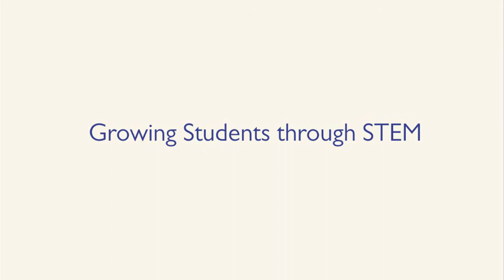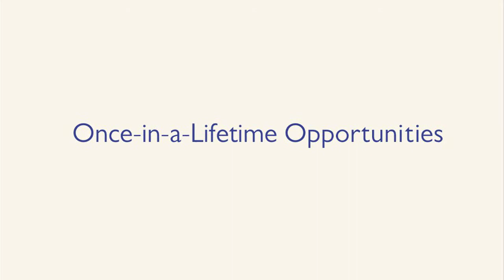Hands on STEM for Dual Enrollment Students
"Students don't just come to the eleventh grade loving STEM," explained Bridget Fetter, Director of Polk State Chain of Lakes Collegiate High School. Learn how educators and professionals in this Florida community have worked together to create life-changing STEM experiences for dual-enrollment high school students.